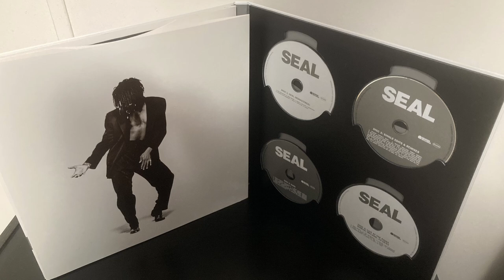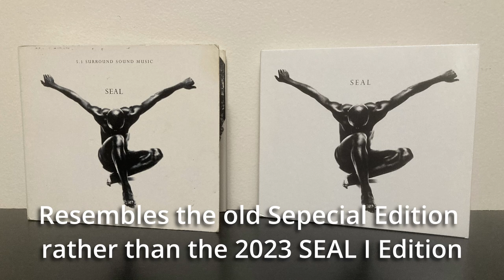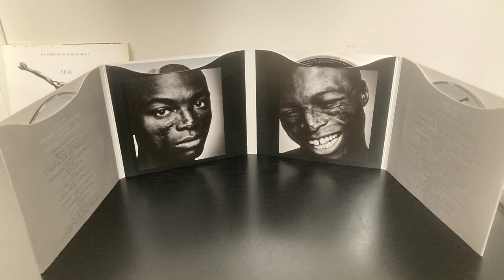SEAL II Deluxe Edition - Is It Worth Buying?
After obtaining the new deluxe version of Seal's 1994 self-titled album, I'm going over my likes and dislikes, and answering the age-old question: "Is it worth buying?"